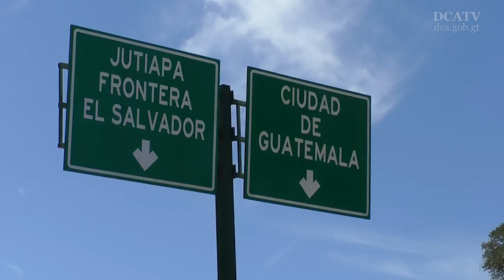Con el Libramiento en Santa Rosa el costo del transporte se reducirá en Q71 mil 700 diarios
La nueva obra inaugurada hoy entre El Cerinal y Barberena, Santa Rosa, no solo representará una reducción de entre 10 y 15 minutos en el tiempo de viaje por el sector, sino además, reducirá el costo del transporte en Q71 mil 700 diarios.
Es decir, trasladar a las personas saldrá más barato debido a la facilitación del tránsito por el lugar.
El tramo carretero tiene una longitud de 12.5 kilómetros sobre la ruta CA-9 Oriente.
Según Aldo García, ministro de Comunicaciones, Infraestructura y Vivienda (CIV), "la pista soporta todo tipo de vehículo, especialmente los de carga, y facilitará la movilidad de turistas salvadoreños que visitan nuestro país".
En su discurso el presidente Jimmy Morales agradeció a las personas que donaron tierras para la construcción de la carretera, en un proceso administrativo que inició el año 2002. "Estamos cumpliendo con lo que no prometimos", dijo el gobernante sobre este proyecto entregado esta mañana.
Morales enfatizó que en las próximas semanas se estará inaugurando un tramo parecido a este en la carretera Interamericana, iniciando en el Tejar y finalizando en Zaragoza, Chimaltenango.
El Cerinal, Barberena, aldea Los Esclabos y Cuilapa cuentan desde ahora con este libramiento que incluye dos puentes, paso de ganado, boveda para el tránsito de carros y personas. También con un sistema de drenajes, tuberíasd reforzadas y metálicas. El costo total de este obra El Cerinal - Barberena fue de Q246 millones.